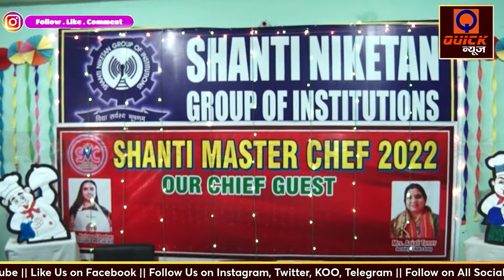Shanti Niketan MasterChef Competition | Quick News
शांति निकेतन ग्रुप ऑफ इंस्टीट्यूशंस  में बीएससी गृह विज्ञान विभाग द्वारा चल रहे तीन दिवसीय शांति मास्टर शेफ-2022 प्रतियोगिता के ग्रैंड फिनाले का आयोजन किया गया। जिसका  शुभारंभ मुख्य अतिथि श्रीमती अंजलि तोमर, चेयर पर्सन, रुद्रा ग्रुप ऑफ इंस्टीट्यूशंस एवं विशिष्ठ अतिथि अर्चना चौहान, टॉप 10 पार्टिसिपेंट इन मास्टर शेफ-2010 द्वारा रिबन काट कर एवं सरस्वती मां के समक्ष ज्योति प्रज्ज्वलित कर किया गया। इस दौरान सुनीता जॉनसन, प्रिंसिपल चड्ढा पब्लिक स्कूल सीवाल खास मेरठ,  प्रीति चौधरी, प्रिंसिपल डीएन पब्लिक स्कूल सैदपुर मोदीनगर,  डॉo रूपा त्यागी, प्रिंसिपल, एकलव्य पब्लिक स्कूल मुरादनगर, सरिता सिंह, प्रिंसिपल, इंदु देवी ज्ञानदीप पब्लिक स्कूल कादराबाद, शांति निकेतन की एक्जीक्यूटिव डायरेक्टर डॉo उर्मिला मोरल, प्राचार्या डॉo रुचिका गुप्ता,  निदेशक डॉo रीना बंसल एवं बीएससी गृह विज्ञान की विभाग अध्यक्ष पूजा चौधरी मौजूद थे।

DON'T MISS :-